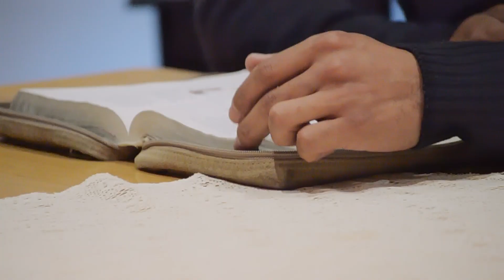Vertical Perspective - Hallelujah, What a Saviour (Official Music Video)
Vertical Perspective is a Music Ministry whose main focus is the Cross. Always directing people's minds to Jesus Christ. Our purpose is to take the gospel to the world through sound lyrics, focusing on our Creator. It's all about Jesus and what He has done for humanity. Please support us in prayer and enjoy this journey with us. God bless you.

A behind the scenes look at Vertical Perspective.